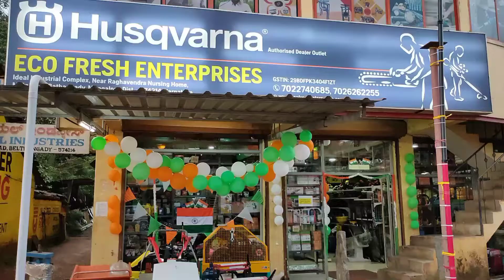Eco Fresh Enterprises belthangady and puttur independence day celebration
Eco Fresh Enterprises belthangady and puttur independence day celebration  Modern Agriculture, Dairy, Home,
Hotel, Bakery Machinery, Power
Tools, Generator Sales Service and
Spare

Head office

-ideal Industrial Complex,

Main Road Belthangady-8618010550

Branch - opposite Hita Hospital,